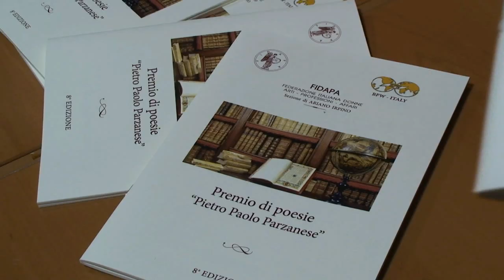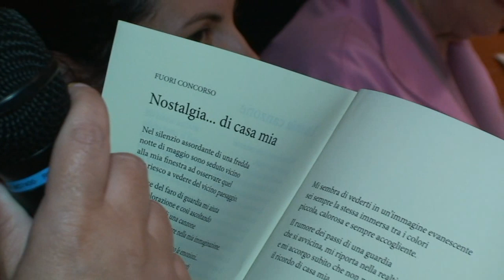Fidapa Premio di Poesie "Pietro Paolo Parzanese"